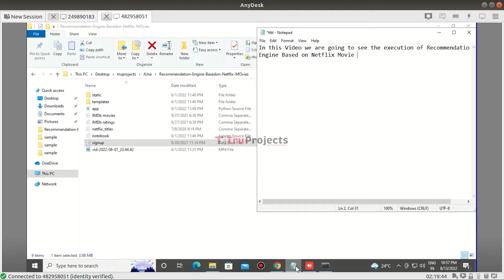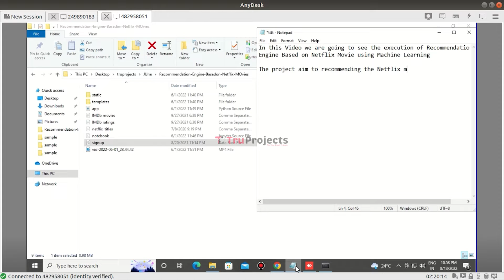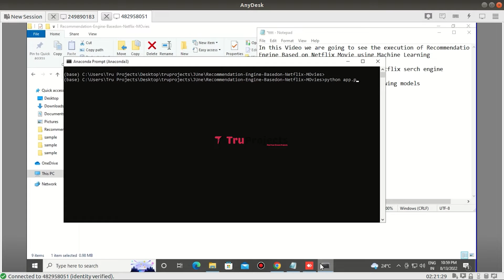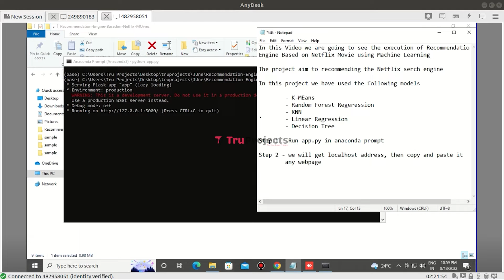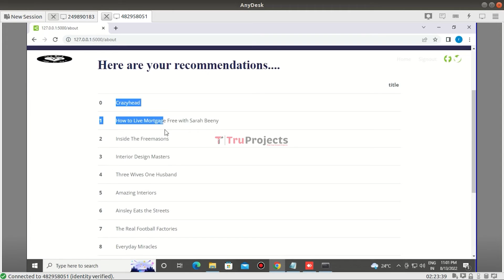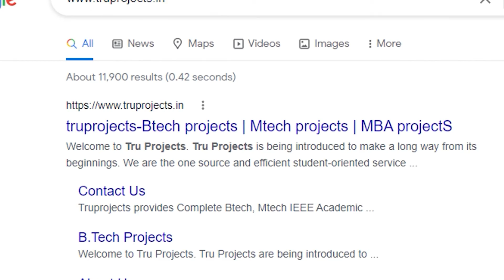Recommendation Engine Basedon Netflix Movies